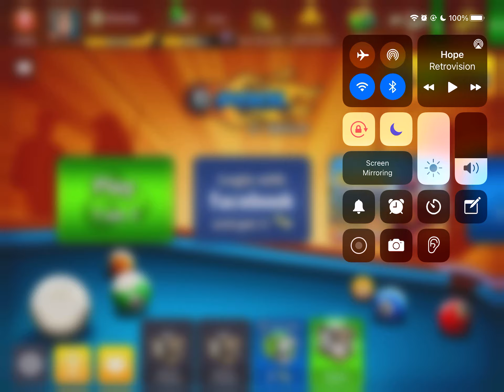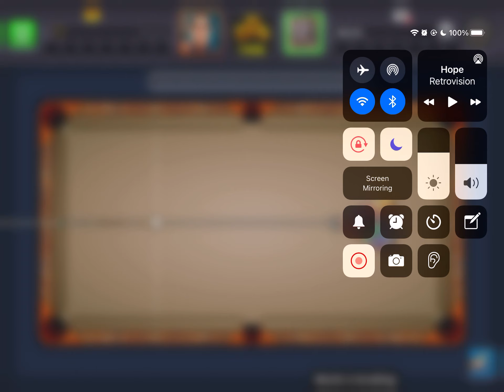TORONTO MAPLE SUITE: FREE TO PLAY ROAD TO 100M EP. 7 | 8 BALL POOL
So, I played previous rooms to earn more trophies and earn more rewards. While I did that, I also unlocked the Cairo Kasbah room on the trophy road. Whatever you do, DON’T go into Cairo until you have 1 Million coins. Instead, play Toronto when you have a quarter of a million coins (250k). If you go down to 150k, try and win in Jakarta to build your way back up to 250k and win in Toronto until you reach 1 million coins. After you reach 1 million coins, you’ll be ready to play in Cairo.